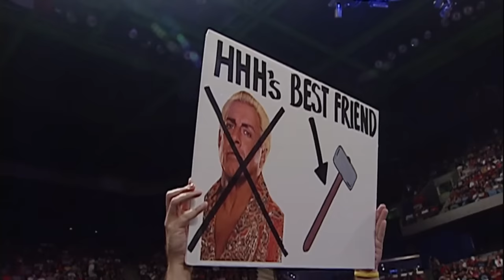10 ICONIC Special Moves And Taunts That HYPED UP The Fans - Part 6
In this video I break down 10 more iconic taunts and special moves that hyped up the fans.

Let me know your opinion, which was your favourite?

00:00 - INTRODUCTION
00:26 - THE GIANT SWING
02:19 - GO TO SLEEP
03:44 - KIDMAN POWERBOMB COUNTER
05:06 - THREE AMIGOS
06:58 - CLAYMORE COUNTDOWN
08:22 - ANGLE MOONSAULT
09:31 - BIG SHOW KO PUNCH
11:09 - RIC FLAIR TOP ROPE
13:26 - TURNBUCKLE BUMP
15:33 - TRIPLE H SLEDGEHAMMER